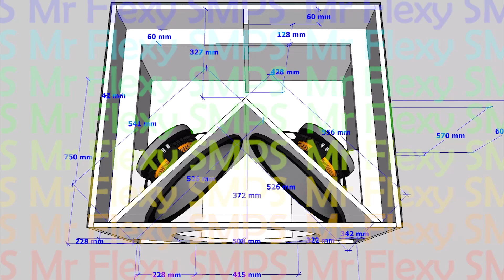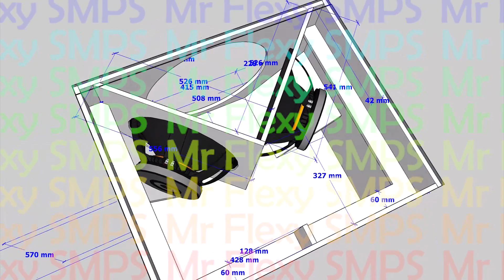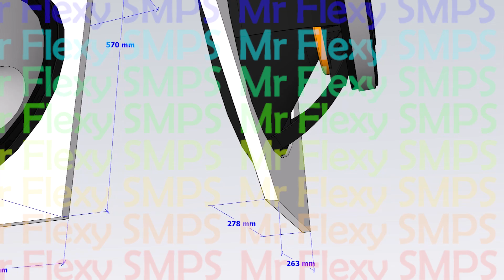[PLAN] 18" X2 Bandpass subwoofer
28Hz ~ 200Hz use any 18" subwoofer it will work well!